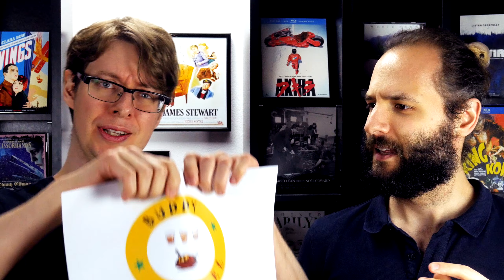Ustad Hotel (2012) - Movie Review | Dulquer Salmaan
Jimmy Cage and Deniz the Buddymeister review USTAD HOTEL
India 2012
Directed by Anwar Rasheed

In German we’d say:

Es mag nicht der große Film sein, den wir uns versprochen hatten. Dafür fehlt USTAD HOTEL sowohl der Fokus in der Geschichte als auch die Energie in der Umsetzung. Dennoch weiß er vor allem durch seine Ausflüge in kulinarische-philosophische Gefilde zu gefallen.